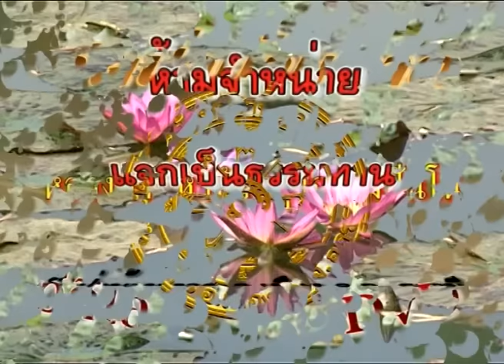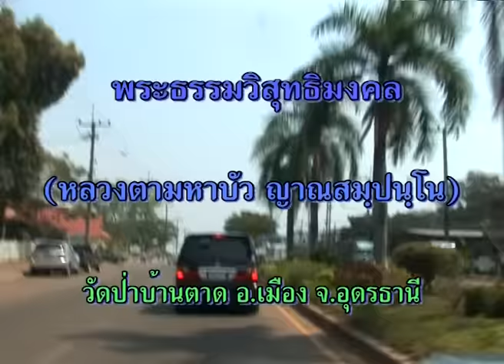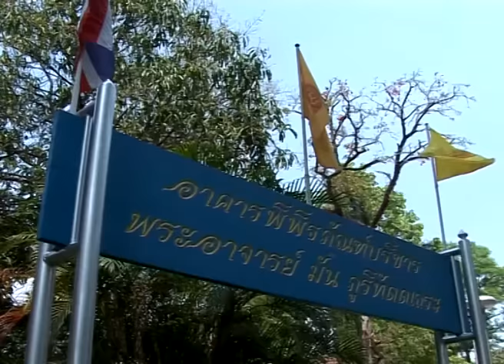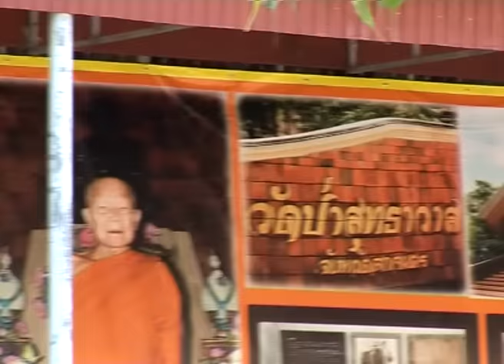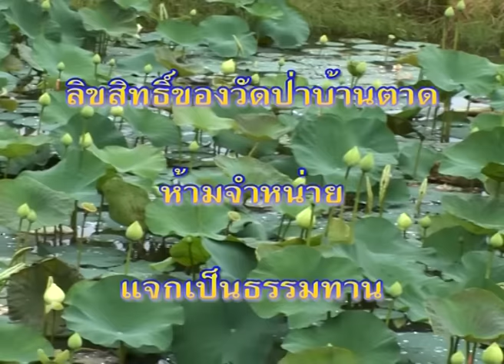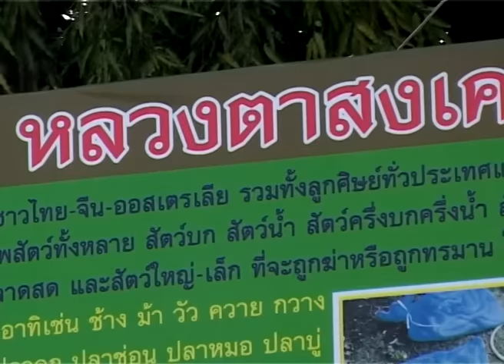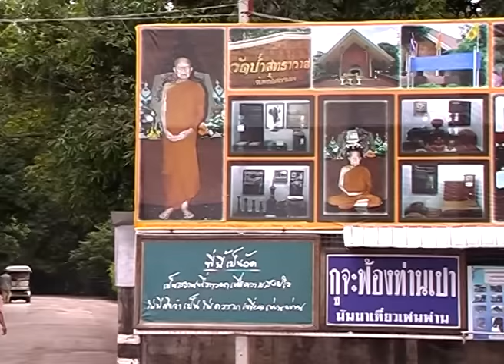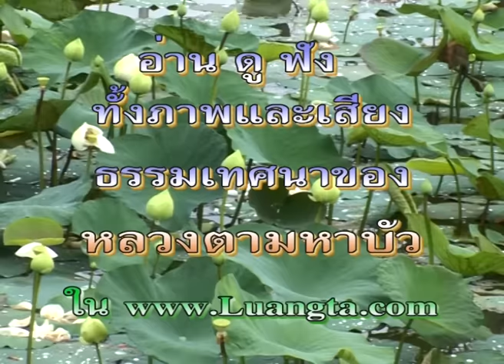หลวงตามหาบัว เข้ากราบรำลึก หลวงปู่มั่น ภูริทัตโต 4-03-2552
วัดป่าสุทธาวาส อ.เมือง จ.สกลนคร เวลา 10:40 น.